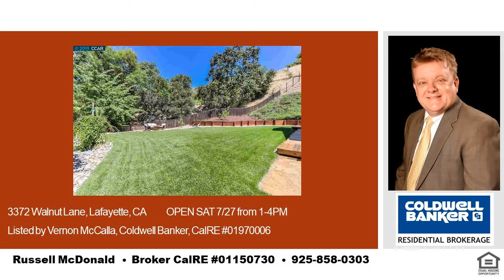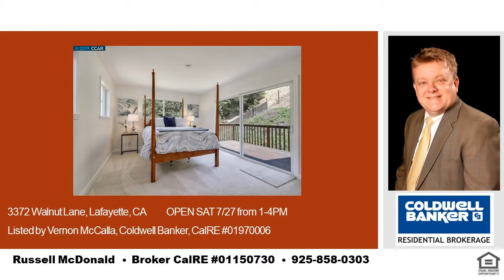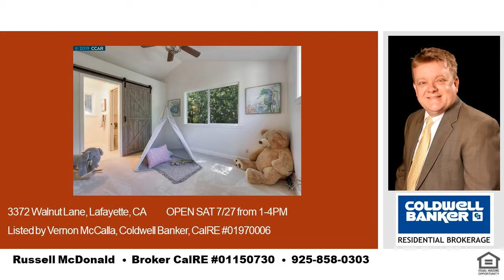Open Saturday Private Deck on Master Burton Valley Lafayette CA Open House Aug 3 PRICE DROP